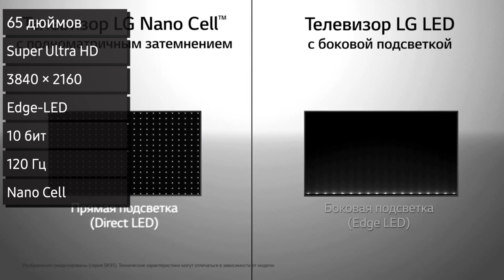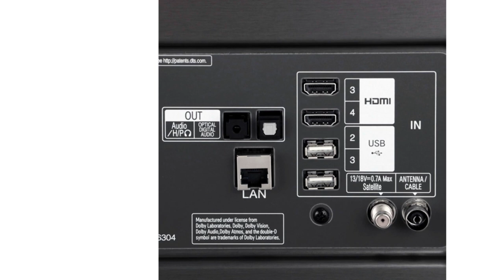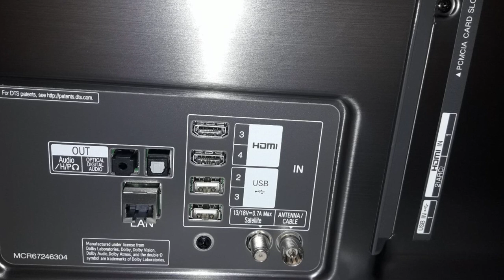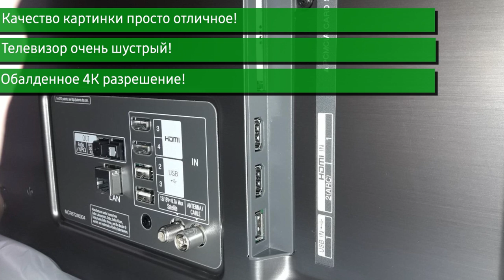Обзор телевизора LG 65SK8100 (65SK8100PLA) Ultra HD 4K LED, Nano Cell, WebOS 4.0, Dolby Vision